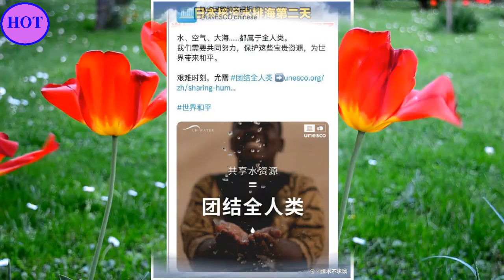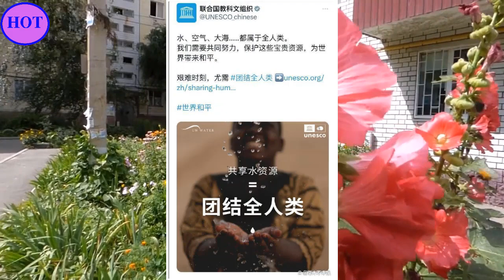第3波明星为日本核污水排海发声，王一博代言风波却愈演愈烈！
2014年9月15日，以UNIQ组合成员身份正式出道；12月，组合获得尖叫爱奇艺之夜颁奖礼最具期待组合奖 。2015年，主演青春励志电影《梦想合伙人》 ；同年，随组合获得酷音乐亚洲盛典年度内地最佳新人奖和尖叫爱奇艺之夜颁奖礼年度音乐大奖  。2016年3月，随组合凭借歌曲《EOEO》获得美国International-K Music Awards最佳编舞奖  ；4月29日，正式成为综艺节目《天天向上》“天天兄弟”成员；12月，领衔主演都市爱情励志喜剧《人间至味是清欢》。
2017年，主演青春校园仙侠剧《私立蜀山学园》；同年，获得第十七届音乐风云榜年度盛典偶像新势力奖、亚洲影响力盛典最佳新人演员奖以及微博电视影响力盛典年度新锐艺人奖 。2018年2月，参与湖南卫视春节联欢晚会；3月，担任竞演类真人秀节目《创造101》舞蹈导师 ；4月，领衔主演仙侠古装剧《陈情令》。9月，主演青春电竞电视连续剧《陪你到世界之巅》。
2019年9月，主演古装剧《有翡》 。10月，王一博入选2019福布斯中国30位30岁以下精英榜  。10月18日，凭借电视剧《陪你到世界之巅》获得第30届中国电视金鹰奖观众喜爱的男演员奖  。2021年12月1日，领衔主演的古装悬疑电视剧《风起洛阳》在爱奇艺播出  。2022年8月，主演的刑侦剧《冰雨火》播出 。2023年1月22日，主演的电影《无名》上映 。4月28日，主演的电影《长空之王》上映  。